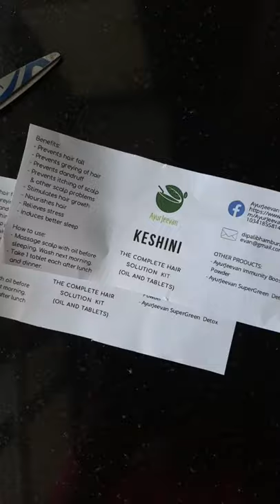Packaging Process 🌟 AyurJeevan's Keshini Hair oil!